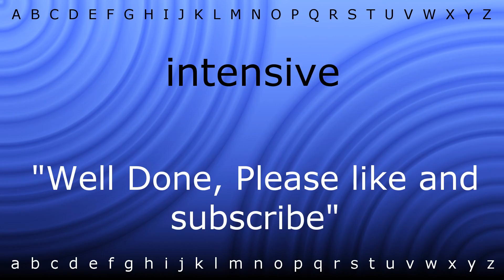Here I will show you how to say 'intensive' with Zira.mp4